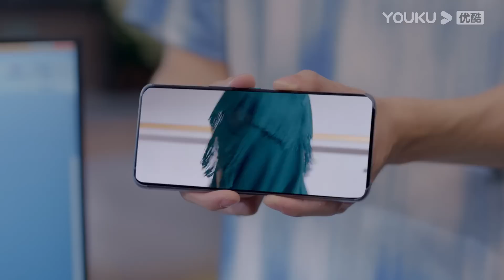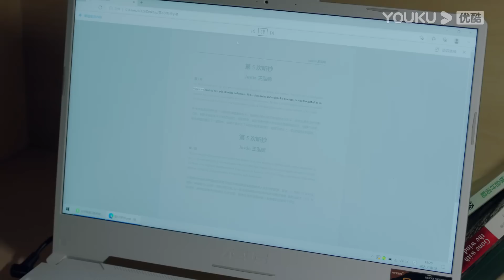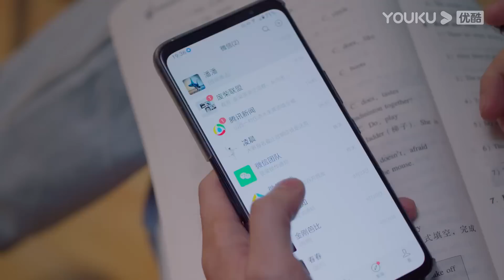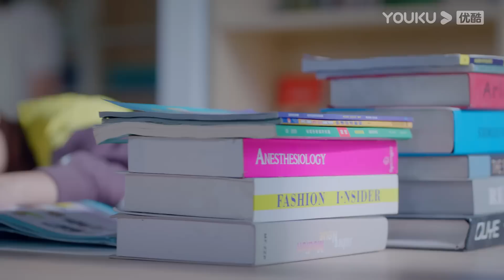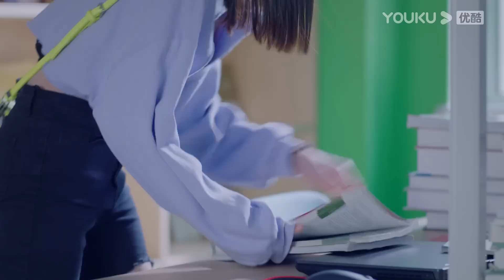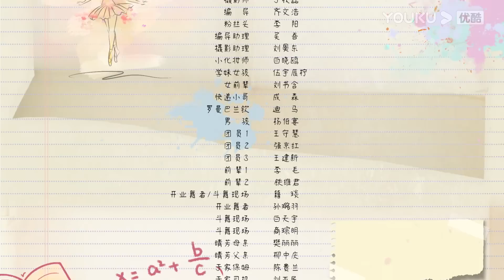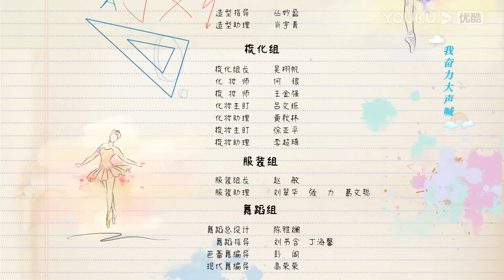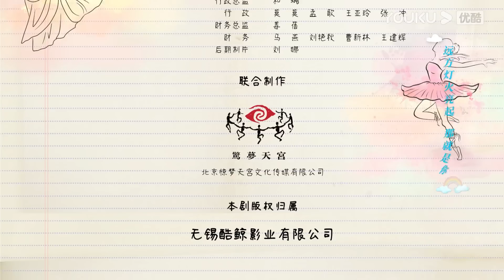MULTISUB【踮起脚尖🩰靠近你 Just Dance】EP07 | 阳光萌妹治愈芭蕾王子 | 丁一一/刘昱晗/谭咏雯/谢欣华 | 青春校园爱情片 | 优酷 YOUKU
★以下地区观看正片请移步优酷国际版APP：泰国、印度尼西亚、越南、马来西亚、新加坡、菲律宾、中国香港、中国澳门、中国台湾。欢迎下载优酷国际版APP，不管您所处何地都能享受《踮起脚尖靠近你》全集多语种字幕噢，加入优酷国际版APP会员，更能抢先观看更多会员集数！

★APP会员更新时间：2023年9月12日中午12:00 (UTC+8) 起，首更5集，连更10天，之后周一、周三每天更新2集，周二、周四每天更新1集
★非会员更新时间：2023年9月12日中午12:00 (UTC+8) 起，首更1集，连更10天，之后周一至周四每天更新1集

★主演：丁一一/刘昱晗/谭咏雯/谢欣华/刘欣橪/孙佳辰/李奕娴/阮巡/黄景行/庞梦倩/伍宇辰柠/张豪歌/孙一诺
★集数：24集

【踮起脚尖靠近你】该剧讲述了来自傣族的活泼少女时小春怀揣着满腔热忱，经过重重波折终于考入了国内顶尖舞蹈学院——海城舞蹈学院。然而入学后，时小春却发现自己一直引以为傲的舞蹈，在海舞精英学院派们的眼里只是上不了台面的“野路子”，好在有“芭蕾王子”凌晨和“魔鬼导师”羽丽华的“激励”，有“芭蕾公主”于漫漫的刁难，有“废柴联盟”小伙伴们的患难与共，有创新派老师林世安的慧眼识珠，时小春一路进阶，过关斩将。凌晨也逐渐被时小春对舞蹈的热情和坚持触动，找回了丢失已久的自我，并对小春产生了情愫。新学年开始，课程从古典芭蕾转到了现代芭蕾，刚摸到些门道的时小春又变得无所适从了。面对课业的压力、比赛的备战和感情上的波折，时小春和凌晨将何去何从？

00:00 The International Website youku.tv is now available!
02:00 Download YOUKU International APP to get early access to the full show